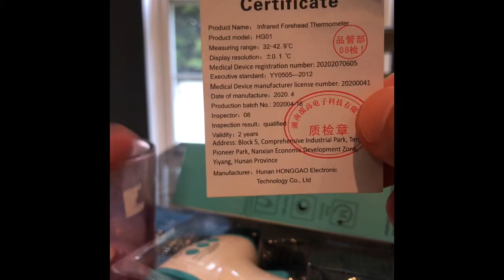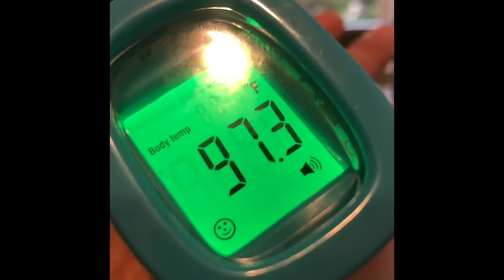Hi8us Most Accurate Non Contact Infrared Thermometer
Unboxing. Demo. Testing body and object temperature
Non contact Infrared thermometer. Use it at a distance of 1-2" from the human body. Press the measurement button to accurately display the temperature without touching the human body to avoid cross-infection of bacteria.
Three colors alarm system. If the temperature (34-37.2°C or (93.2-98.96℉), the LED screen will display green. If the body temperature (37.3-38°C or 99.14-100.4°F), the LED screen will display Orange. If the temperature (38.1-42°C or 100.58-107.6℉), it will turn red and an alarm will sound.
Two moods measurements; Human body and the objects. The human body mode can obtain the correct temperature by measuring different parts. The object mode can also measure the temperature of objects such as food or water.